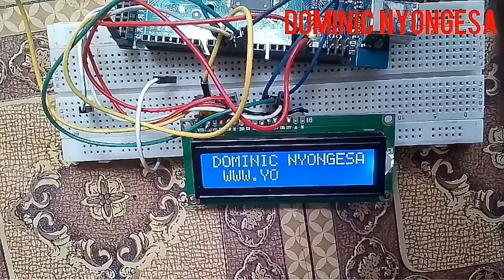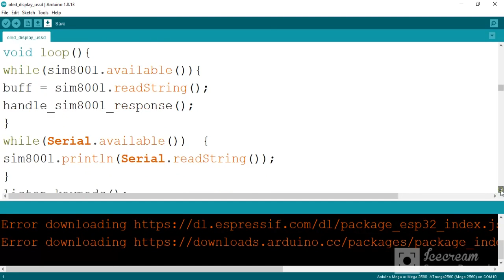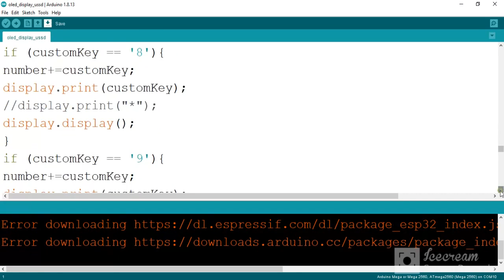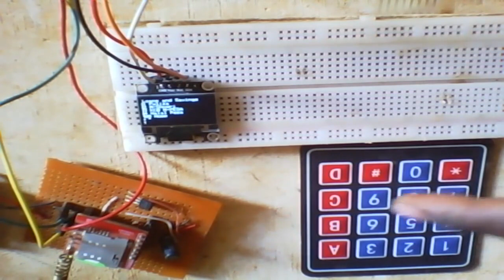make your own arduino keypad mpesa mobile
#3#arduino mega

#5#sd1306 oled display